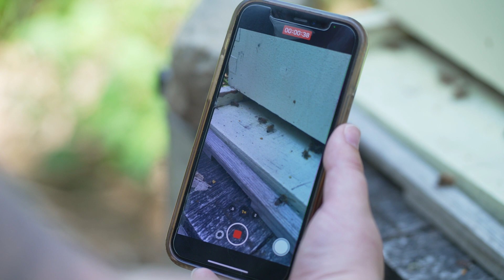Were U Wondering why bees are important to humans?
Claudio Gratton, a professor of entomology at UW-Madison, gives you the buzz about bees - explaining how they help humans and how we can help them thrive in return.